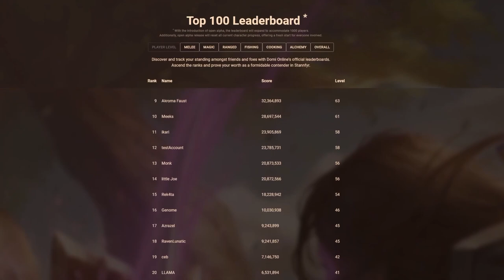Domi Online AMA - Developers answer all your questions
Join us for an exclusive AMA with the Domi Online team as we dive into the world of this Web3 MMORPG during its closed alpha testing phase! Get insights into the game’s development, gameplay mechanics, and the future of this blockchain-based adventure. Watch as we explore Domi Online's unique features and immerse ourselves in its dynamic gameplay. Don’t miss out!

Original video links:
Nordic Crypto

DOMI Fanpage

DOMI ONLINE